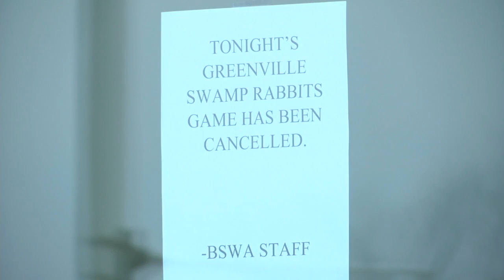Events postponed at Bon Secours Wellness Arena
Sporting events and concerts postponed at The Well. Joe has some of the latest cancellations.